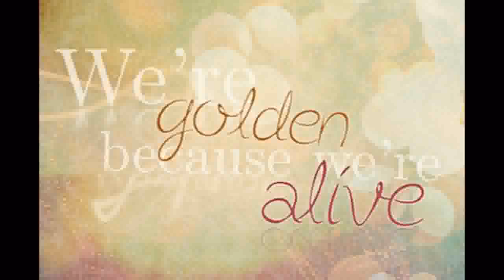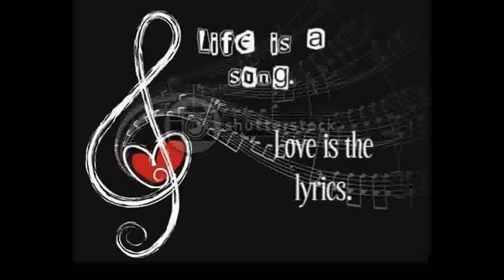new Music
Here's where its at but where is music going